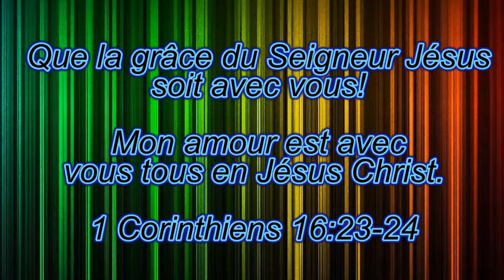Bien-aimés, aimons nous les uns les autres !-Preaiubitilor, sa ne iubim unii pe altii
Bien-aimés, n'ajoutez pas foi à tout esprit; mais éprouvez les esprits, pour savoir s'ils sont de Dieu, car plusieurs faux prophètes sont venus dans le monde.
  Reconnaissez à ceci l'Esprit de Dieu: tout esprit qui confesse Jésus Christ venu en chair est de Dieu;
  et tout esprit qui ne confesse pas Jésus n'est pas de Dieu, c'est celui de l'antéchrist, dont vous avez appris la venue, et qui maintenant est déjà dans le monde.
  Vous, petits enfants, vous êtes de Dieu, et vous les avez vaincus, parce que celui qui est en vous est plus grand que celui qui est dans le monde. 1 Jean 4